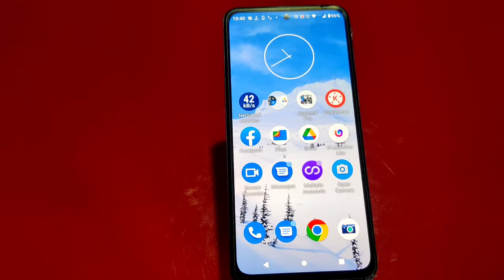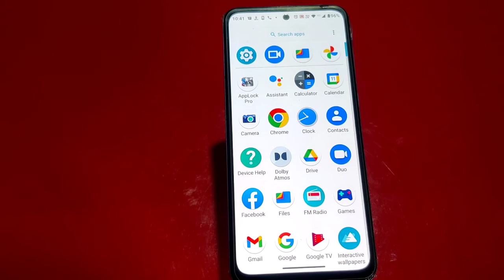Back Button Setting In Moto G62 5G, How To Hide Back Button In Moto G62 5G, Navigation Button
Back Button Setting In Moto G62 5G, How To Hide Back Button In Moto G62 5G, Navigation Button Setting In Moto G62 5G,

Backbuttonsetting Moto G62 5G